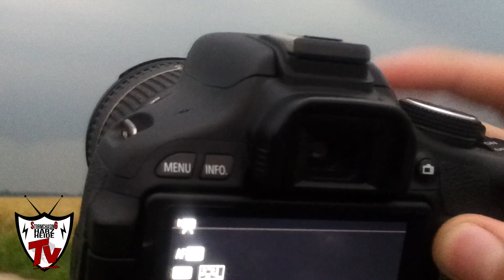05.07.2012 - Shelfcloud über Herzberg (südlich Berlin).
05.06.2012 Torben vom Stormchasingteam Harz Heide war wieder unterwegs und bringt uns eine schöne Shelfcloud bei Herzberg (südlich Berlin) mit.